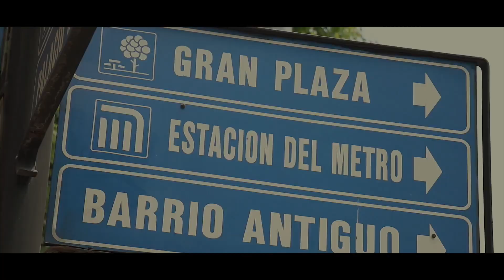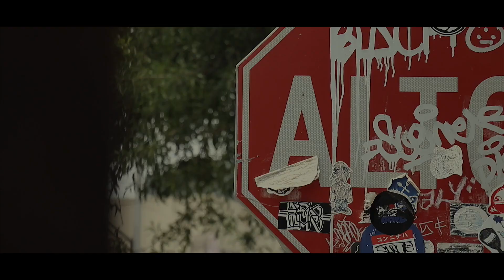Sol De Monterrey - Nicho Hinojosa/Maico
Original de Luis Carlos López (Maico)